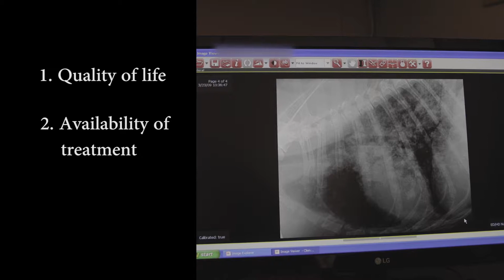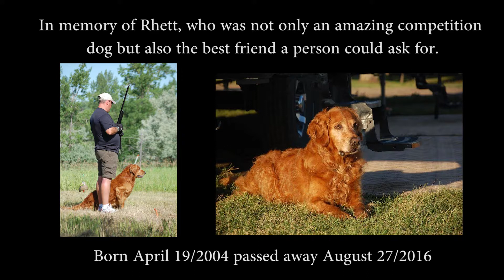Final Act of Caring HD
This video is part of a collection of informative animal health videos by Wow Factor Media with special thanks to Dr. Bob Bellamy for allowing the Canadian Veterinary Medical Association to share these videos.

Cette vidéo fait partie d’une collection de vidéos informatives sur la santé animale réalisées par Wow Factor Media. Remerciements spéciaux au Dr Bob Bellamy qui a autorisé l’Association canadienne des médecins vétérinaires à partager ces vidéos (en anglais seulement).